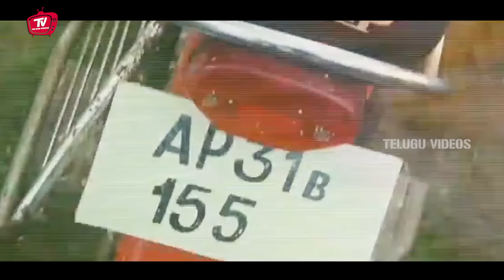Balakrishna Telugu Interesting Movie Climax Action Scene | Telugu Videos